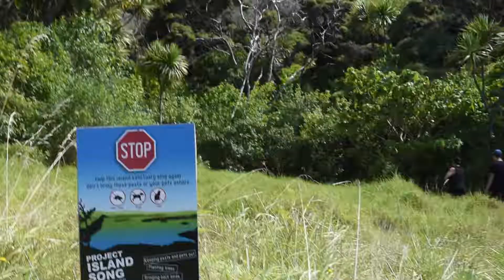The Rock Adventure Cruise 04/05 February 2019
Video Credit: Celia Chalmers